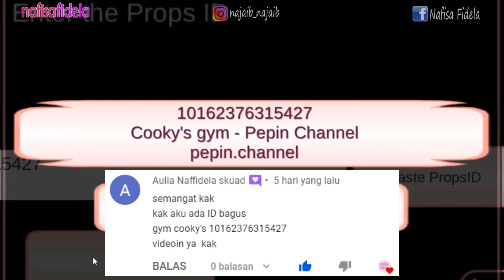DUNIA ZOMBIE DI SAKURA SCHOOL SIMULATOR INDONESIA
Perhatian:
Game Sakura School Simulator ini
memiliki rating:
13+ (apple store)
18+ (google PlayStore)

Halo
Di channel ini, aku akan membuat video:
- Gaming

amin 🙏